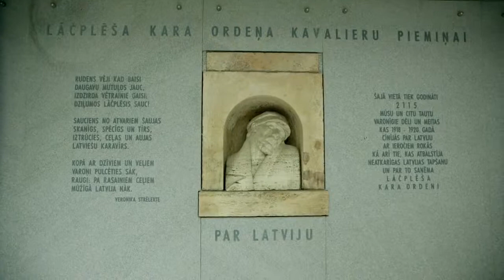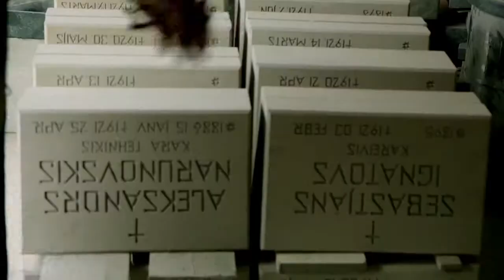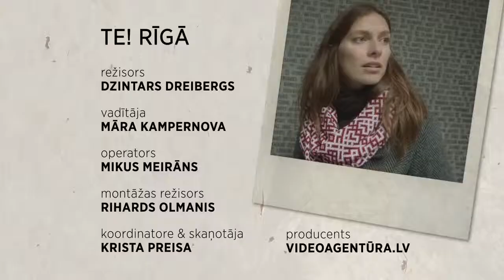TE! RĪGA EPIZODE 33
Māra Kampernova ar TE! Rīgā uzzinās, kā top mūsu svētnīcas un skulptūras Rīgas Brāļu kapos.